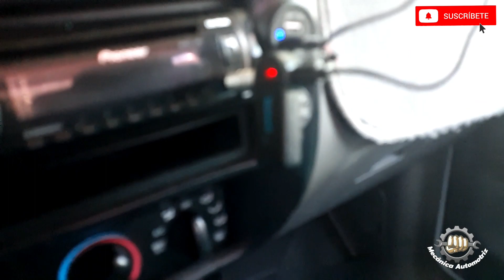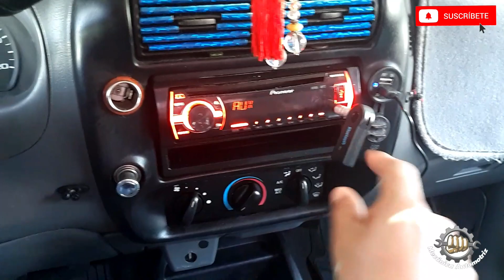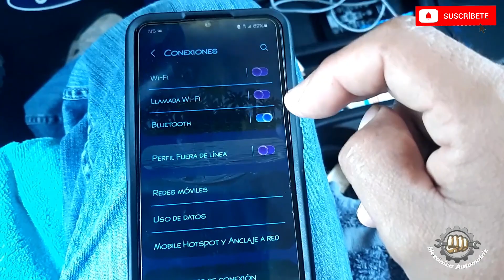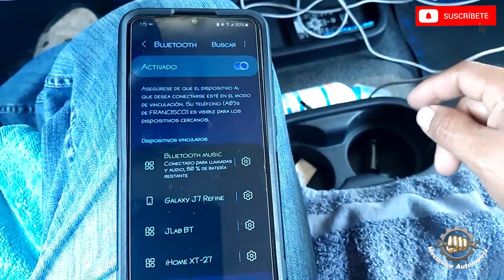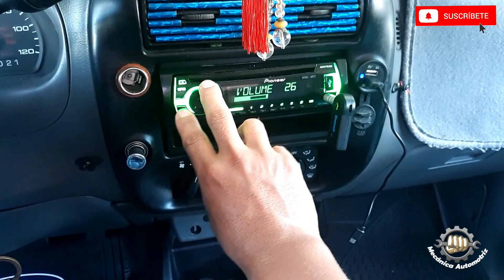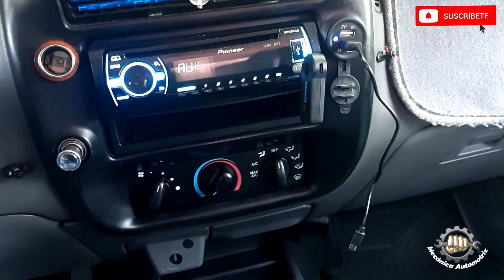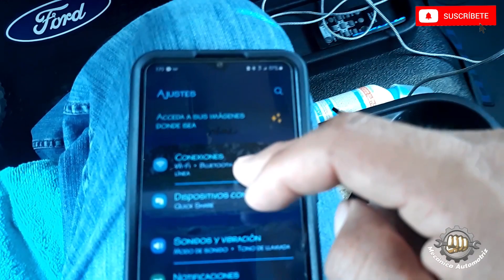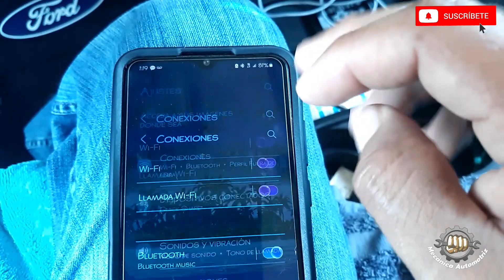Adaptador De Bluetooth Para Estereo De Auto Recomendable